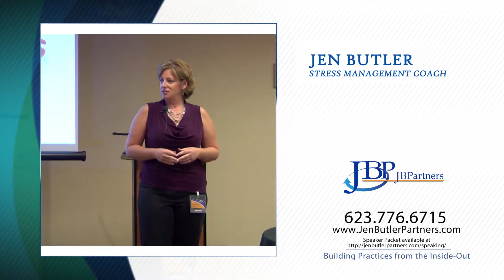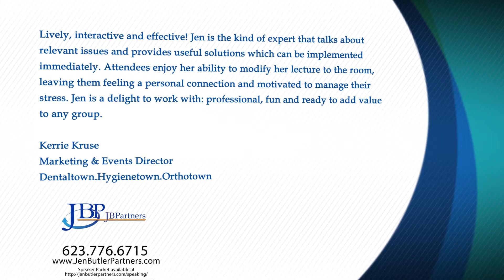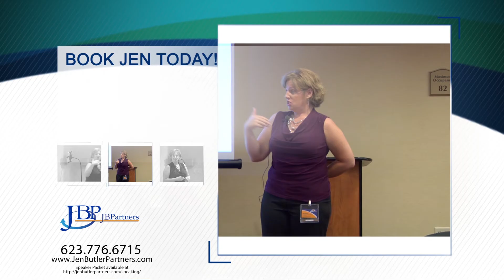Jen Butler Speaking Reel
Jen Butler, MEd is the CEO and founder of JB Partners, LLC. She has 25-years experience in Learning & Development with a concentration on education, adult learning, leadership, business operations, as well as components under the stress management and resiliency umbrella. She has worked with entrepreneurs, small business owners, corporate leaders and executives on how to obtain sustainable profitability with less stress and more fulfillment.

Jen’s passion is to work with practitioners held back by stress, fear, frustration, and dread. Her natural gifts is breaking down those barriers and building them up in a way that allows every client to go from functional to OPTIMAL. Through her many services, JBP clients throw out the BS excuses and experience “HOLY SHIT” moments that change how they live the rest of their lives.